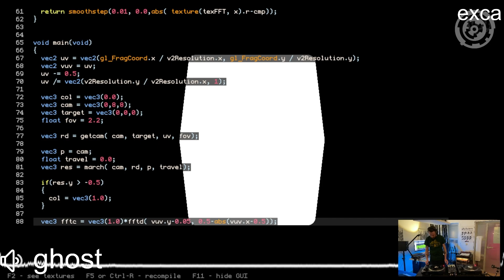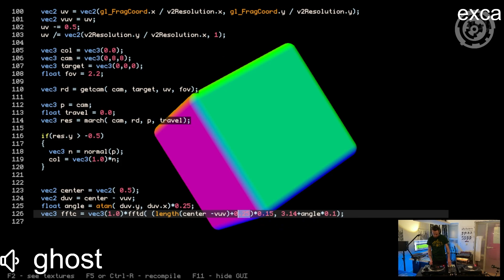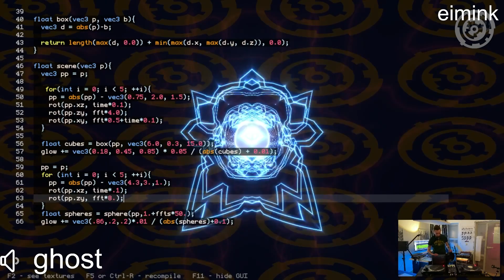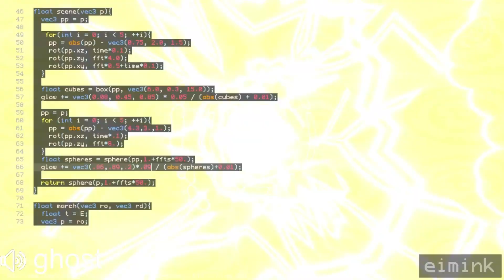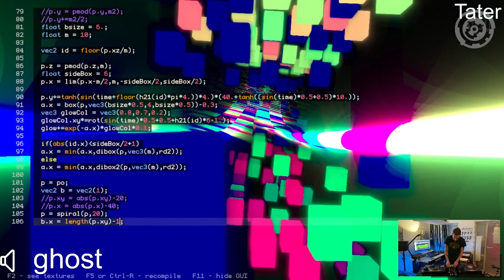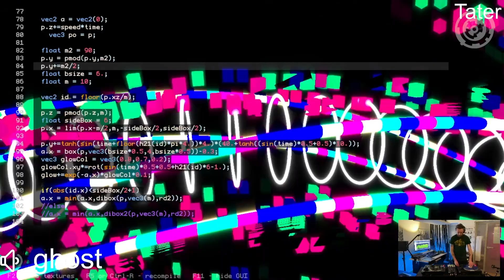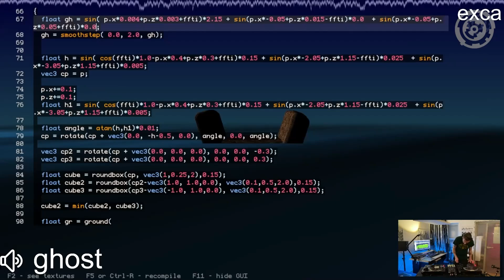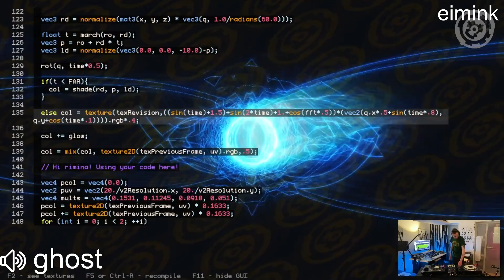Revision Satellites 2022 - Concert - ghost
Already at an early age ghost was exposed to the dark realms of electronic music and broken beats. But instead of succumbing to the forces of the Amen Break he started to embrace the rolling basslines and chopped beats. Besides his love for music and code he is known as a member of the infamous AttentionWhore posse and organizer for both Revision and UnderConstruction. For Revision this year he will deliver a well-balanced selection of energetic Drum & Bass rollers from liquid to dark amen choppage that will make you move.

Live shader coding by eimink, exca, and Tater.